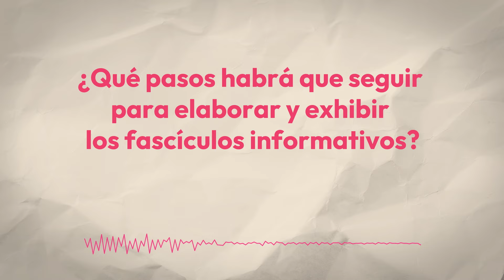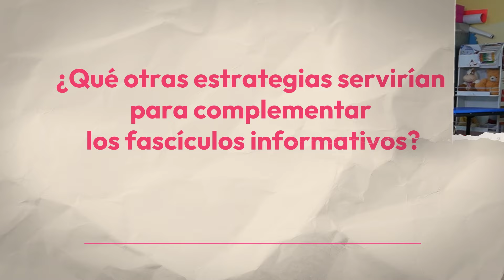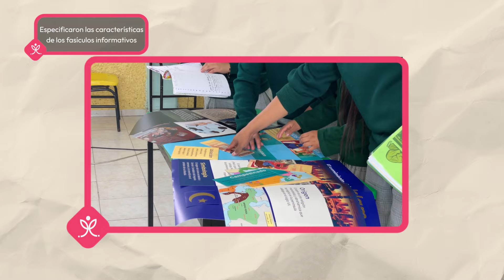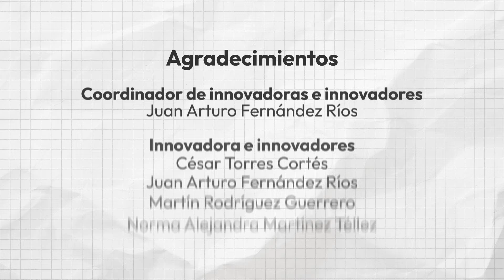Fascículos informativos • Ética, naturaleza y sociedades • 3er grado | Video detonador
Ética, naturaleza y sociedades
Tercer grado
Trimestre 1
Video detonador

El vídeo refleja el uso didáctico que tiene un fascículo informativo: qué es, los tipos de fascículo que hay, los pasos para su elaboración, los materiales necesarios y cómo presentar la información.